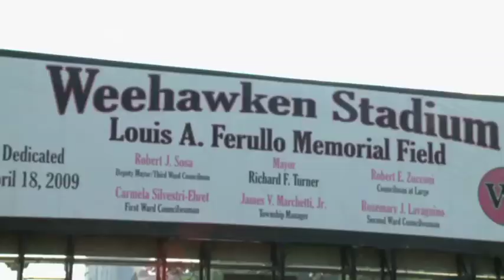Like Father Like Son (9/19/2011)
Weehawken football has struggled over the last few years, but with a father and son coaching duo, it looks like all of that is about to change